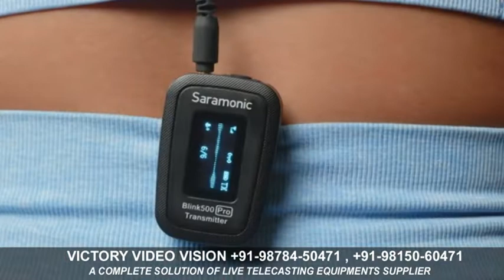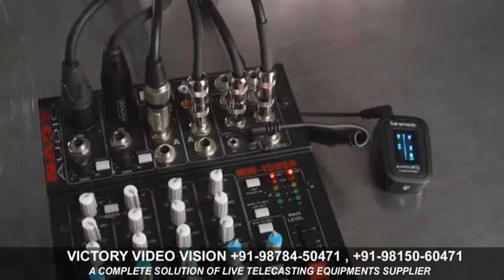SARAMONIC BLINK 500 PRO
VICTORY VIDEO VISION 8 SHIVALA BAGH BHAIYAN AMRITSAR-PUNJAB-INDIA 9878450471 , 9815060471